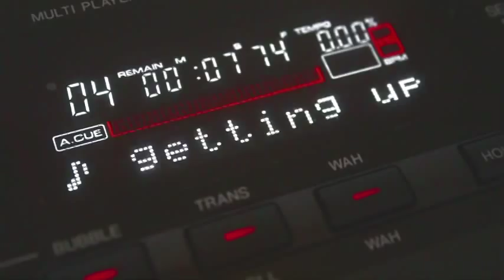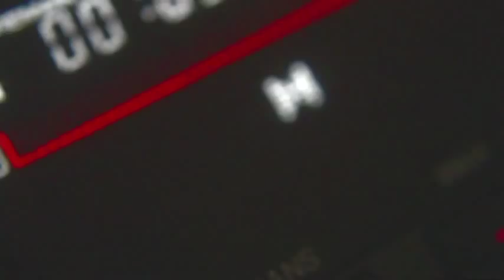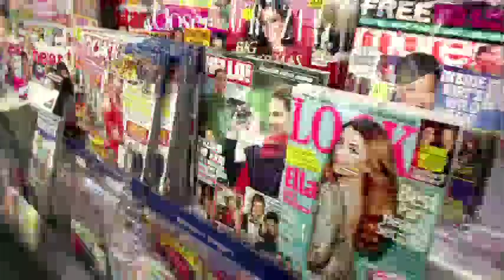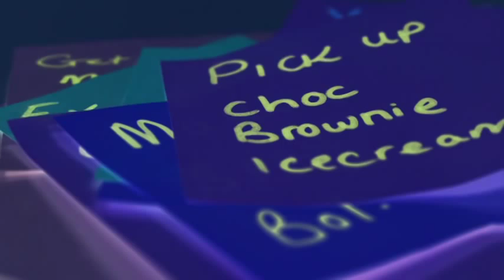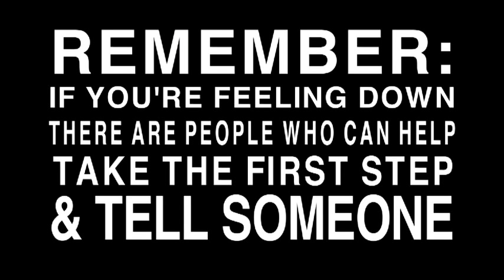Feeling Down? A short film about depression and low mood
Many of us will experience low mood or depression at some point in life. This is a lively and creative film containing lots of simple and effective practical advice for getting through it. Created with a group of young people affected by low mood and alongside our local CAMHS service, we hope this will be of great help to anyone feeling down. Part funded by the NHS International Nurses Day Initiative 2012.